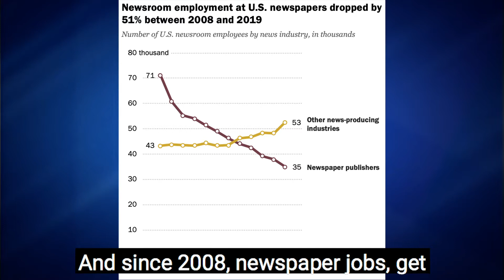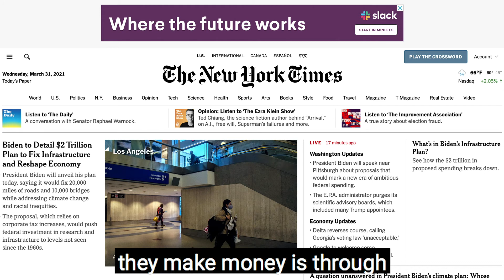Is Print Dead AND What Is The Future Of Media?!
Layoffs, layoffs, layoffs!

Media companies are laying off their employees left and right. With everything going to digital media, newspaper jobs have gone down by more than 50% since 2008.

Even the digital giants like Buzzfeed can’t keep up. Buzzfeed just bought Huffpost from Verizon Media, and the first thing they did was lay off 30% of the Huffpost US workers, and close the Canada office. Not to mention how in 2019, before Buzzfeed bought Huffpost, they laid off many many employees including their entire national desk!

How can media companies (especially print media) make money in this day and age? We know that anyone can just log on to Twitter and Facebook, and instantly find out what they need to know.

Not only that, but digital media and print media are both completing with the fake news machine. How can these companies withstand the fake news, when those companies don't need to pay employees for fact checking? All they need is clickbait and a buzzy headline.

Who can readers trust?

One upside are the smaller independent companies that are fighting trustworthy news to be brought to the millennial and gen z generations. And that's where we come in.